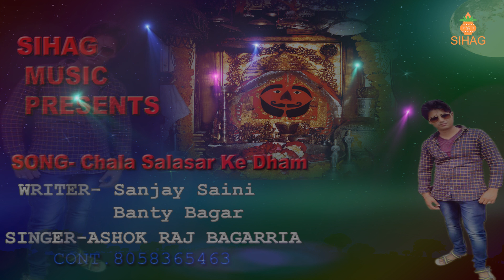Rajasthani dj song marwadi song new wedding songs | rajasthani music part 136